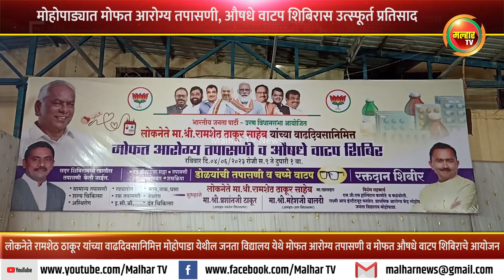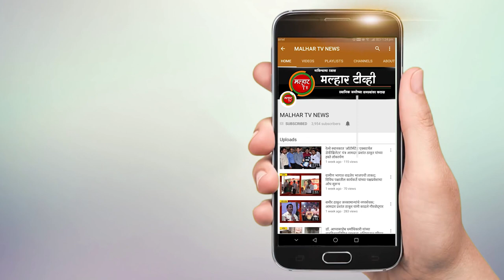मोहोपाड्यात मोफत आरोग्य तपासणी, औषधे वाटप शिबिरास उत्स्फूर्त प्रतिसाद !!!